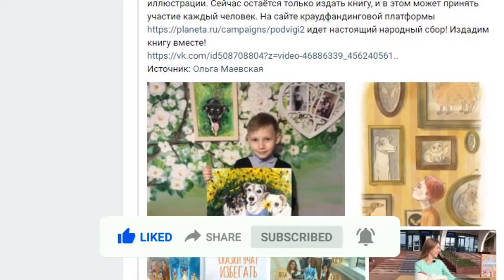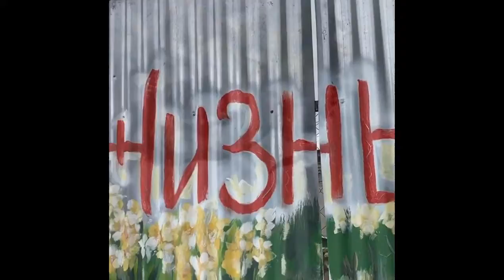Talented 9-Year-Old Paints Incredible Animal Portraits To Raise Money For Shelters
Not all heroes wear capes but their good deeds speak for themselves. This is yet another story to prove that even the smallest of us are capable of changing the world for the better and restore the faith in younger generations. Children come up with the most brilliant ways to solve problems that adults often fail at.